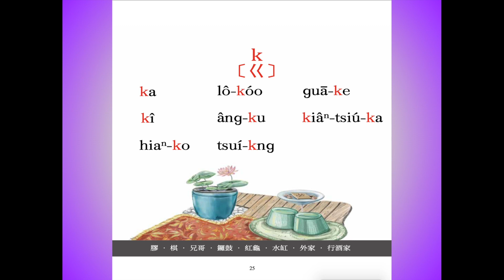台語羅馬拼音入門繪本-p25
2023-台語羅馬拼音入門繪本
出版：台南市新市區社內社區發展協會-台語文化班